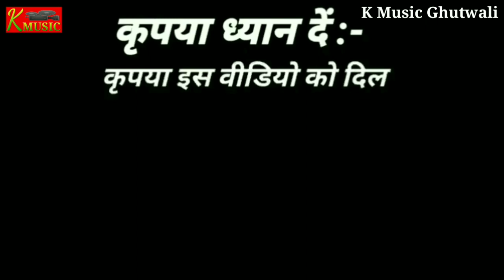Funny | पानी पानी Comedy Video | Khesari Lal Yadav |Pani_Pani Song |Akshara Singh | Billu Comedy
Credits

Singer- Khesari Lal Yadav, Badshah and Rini Chandra
Featuring:- Khesari Lal Yadav, Akshara Singh and
Badshah
Writer Ajit Mandal
Re-arranger:- Aditya Dev
Video by:-Team Sanju
Directed by- Swarup Raj Medara
Assistant Director- Sanjeev Tripathi
Choreographer- Swarup Raj Medara
Choreography Team Niket Shirke And Divya
Rap choreography: Lakkie Vishwakarma
DOP- Yogesh Singh
Rap DOP:- Sahil Ansari
Editor-R. Ninja (Rohan Raut)
DI Colorist- Rohit Singh
Production Nishant Singh
Akshara's stylist:
Sugandha sood youtube
@stylebysugandhasood - instagram
Wardrobe: @rentanoutfitindia

Used : K music Ghutwali

Funny | पानी पानी Comedy Video | Khesari Lal Yadav |Pani_Pani Song |Akshra Singh | Billu Comedy
यह वीडियो सिर्फ मनोरंजन के उद्देश्य के लिए बनाई गई है। हम सभी कलाकारों ओर सेलिब्रिटीज का सम्मान करते है किसी की भी भावनाओं को ठेस पहुँचाने का हमारा कोई उद्धेश्य नहीं है। धन्यवाद
My Contect:-

यह चैनल गलत कामों के लिए नहीं बनाया गया है अगर किसी प्रकार
का दिक्कत है तो कमेंट करके बता सकते हैं या हमारे इंस्टाग्राम पर
संपर्क कर सकते हैं आपसे तुरंत ही बात होगी.